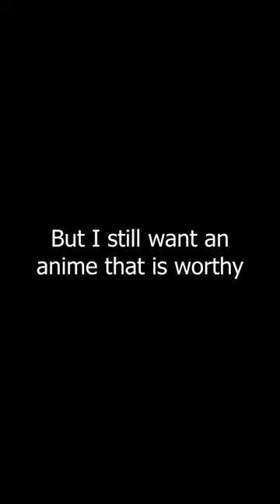Berserk deserves a second chance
Berserk

Berserk (Japanese: ベルセルク, Hepburn: Beruseruku) is a Japanese manga series written and illustrated by Kentaro Miura. Set in a medieval Europe-inspired dark fantasy world, the story centers on the characters of Guts, a lone swordsman, and Griffith, the leader of a mercenary band called the "Band of the Hawk". Miura premiered a prototype of Berserk in 1988. The series began the following year in the Hakusensha's now-defunct magazine Monthly Animal House, which was replaced in 1992 by the semimonthly magazine Young Animal, where Berserk has continued its publication. Following Miura's death in May 2021, the final chapter that he wrote and illustrated was published posthumously in September of the same year; the series resumed in June 2022, under supervision of Miura's fellow manga artist and childhood friend Kouji Mori [ja] and Miura's group of assistants and apprentices from Studio Gaga.

Berserk was adapted into a 25-episode anime television series by OLM, which covered the Golden Age story arc, and was broadcast from October 1997 to March 1998. The Golden Age arc was also adapted into a trilogy of theatrical anime films; the first two films premiered in 2012 and the third film premiered in 2013. A second 24-episode anime television series adaptation was broadcast for two seasons in 2016 and 2017.

By October 2022, the Berserk manga had over 55 million copies in circulation, including digital versions, making it one of the best-selling manga series of all time. It received the Award for Excellence at the sixth installment of the Tezuka Osamu Cultural Prize in 2002. Berserk has been widely acclaimed, particularly for its dark setting, storytelling, characters, and Miura's detailed artwork.

Well I hope you enjoy the video and thank you for stopping by!

The Value of Slowing Down | I've Been Killing Slimes For 300 Years And Maxed Out My Level

I am doing subtitles now and some of them are messed up but I kept them in because I find them hilarious.